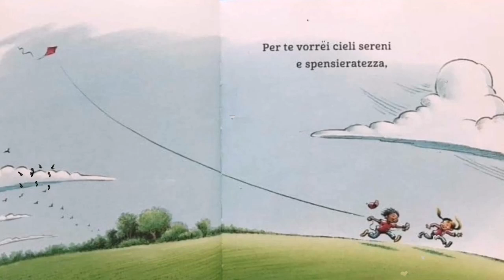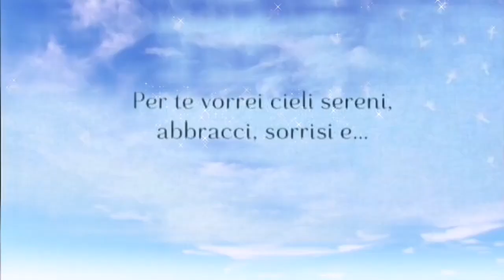PER TE VORREI...dedica a tutti i bambini del mondo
Una dolce poesia che si srotola tra le pagine illustrate di questo libro carico di tenerezza e amore.
"Per te vorrei cieli sereni, abbracci, sorrisi e..."
Età di lettura: da 3 anni.
Quale augurio migliore per i piccoli alunni protagonisti di quest'anno scolastico così particolare? Per te vorrei è un inno per i bambini! Per te vorrei è una dedica che ogni bambino meriterebbe. Per te vorrei aiuta ad aprire il cuore.
Nell'anno del Covid, il saluto ai bimbi della scuola dell'infanzia, dovrà essere particolare, anche in considerazione del grande sacrificio della didattica a distanza, fatto dai bimbi e dalle famiglie.
Dopo il Covid e la quarantena, un saluto speciale per ibbimbi della scuola dell'infanzia è doveroso.
La didattica a distanza ed il virus Covid hanno segnato le nostre vite durante quest'anno scolastico, ed è per questo che ci accingiamo a salutare i bimbi della scuola dell'infanzia, in modo particolare.
Dedichiamo a loro questo saluto molto sentito, soprattutto in un anno scolastico segnato dal Covid e dalla didattica a distanza.
Presentiamo un saluto speciale a questi bambini davvero speciali, unici e che ci hanno dato moltissime soddisfazioni, seguendoci a distanza anche durante il Covid.
Salutare i propri alunni che si accingono ad andare in prima con questa dedica è una cosa meravigliosa! Il saluto delle insegnanti ai bambini dell'ultimo anno della scuola dell'infanzia rimane impresso nella mente dei piccoli alunni per il resto della loro vita.. Ecco perché va fatta con amore. E questo video è proprio quello che fa per loro!